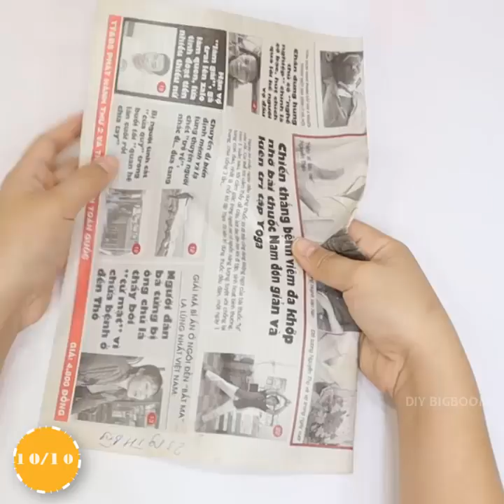10 Diy christmas decorations 2021🎄 New Christmas decoration ideas 🎄 11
10 Diy christmas decorations 2021🎄 New Christmas decoration ideas 🎄 11